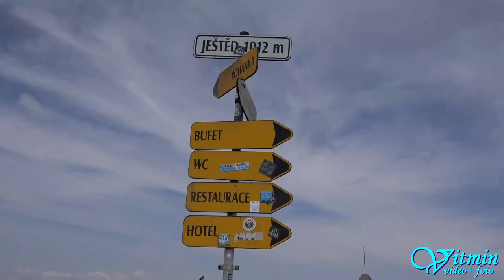Opel Astra OPC - Lukáš Malík - Ještěd 2018 - HOSTR Prix Liberec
Lukáš Malík si v sobotu vyjel třetí místo ve třídě E1H 2000 na trati Ještěd 2018. Bohužel, v neděli jej zradil jeho Opel Astra OPC.